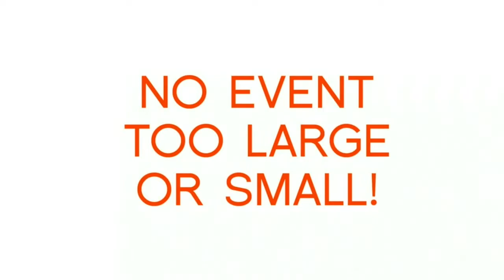Day 3 2018 NSW v ACT Mixed Res